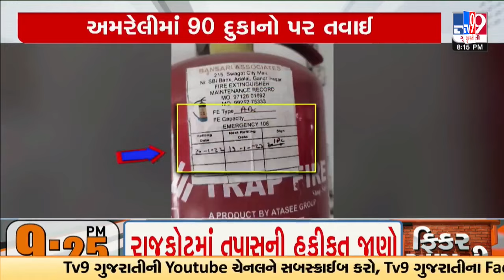Statewide checking & actions in the aftermath of Rajkot Fire Tragedy | TV9Gujarati